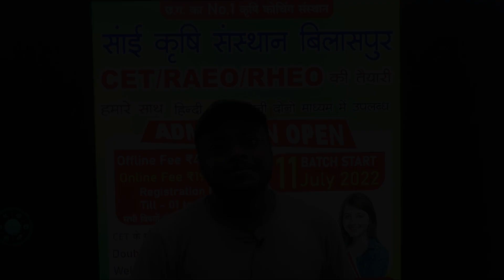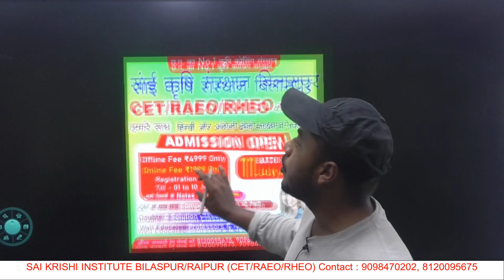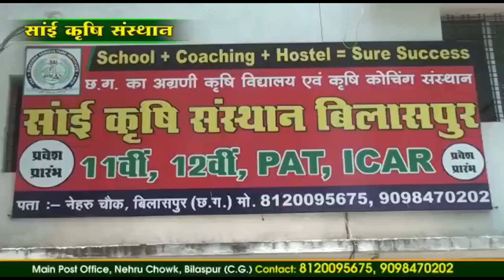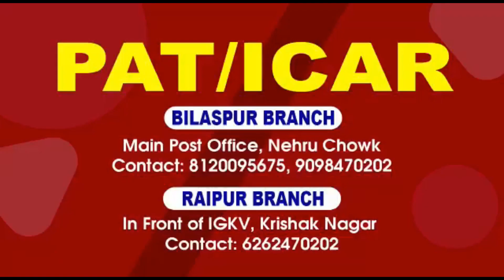CET | RAEO | RHEO New Batch Start From (Admission Open) | IGKV Raipur | cg pat best coaching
Download our SAI KRISHI INSTITUTE BILASPUR/RAIPUR app

हमारे नए यूट्यूब चैनल से जुड़ने की लिए निचे दिए लिंक पे अभी क्लिक करें -

Sai Krishi Social Media Links

OUR BILASPUR BRANCH
सांई कृषि स्कूल व कोचिंग संस्थान बिलासपुर (छ.ग.) 11 वीं, 12 वीं पूर्णतः निःशुल्क स्कूल सुविधा, हॉस्टल एवं टिफिन सुविधा उपलब्ध। पता :- नेहरू चौक, बिलासपुर (छ.ग.) मो. 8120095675

OUR RAIPUR BRANCH
सांई कृषि स्कूल व कोचिंग संस्थान रायपुर (छ.ग.) 11 वीं, 12 वीं पूर्णतः निःशुल्क स्कूल सुविधा, हॉस्टल एवं टिफिन सुविधा उपलब्ध। पता :- इंदिरा गांधी कृषि महाविद्यालय के सामने, जोरा, रायपुर (छ.ग.) मो. 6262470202